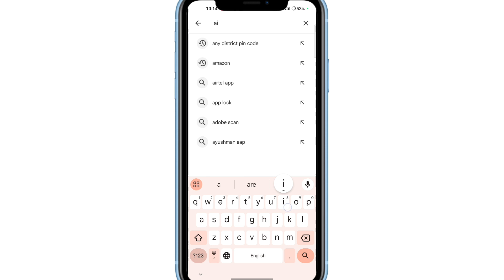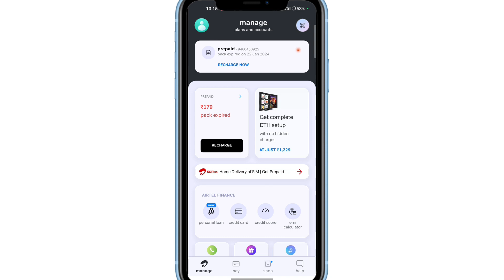airtel customer care se baat kaise karen || airtel customer care number kya hai